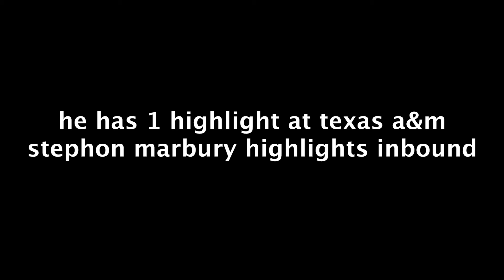Basketball's forgotten star(bury)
SIGN UP FOR PRIZEPICKS WITH THE LINK BELOW AND USE CODE "NBAGOOBER" FOR A FIRST TIME DEPOSIT MATCH

(If link doesn’t work comment and i’ll give u one that works)